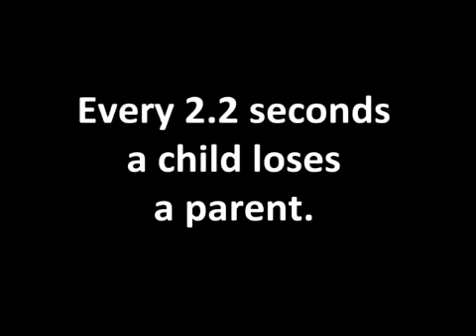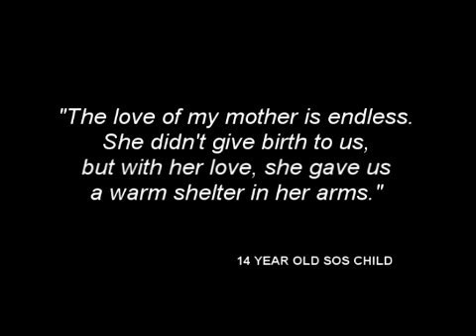SOS Children's Villages # 3.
Since its founding in 1949, SOS Children's Villages International has expanded to almost 500 villages in 132 countries. They are currently raising over 67,000 children in their villages and impacting the lives of over 1 million people each year! You need to take a look at this organization!